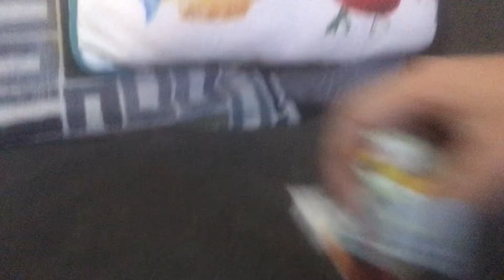Silvers Weird dream ￼